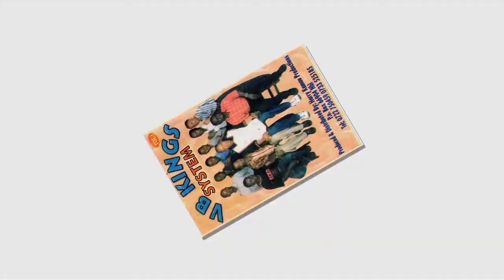SHEIK OMBOK BY VB KINGS {KAJOS}